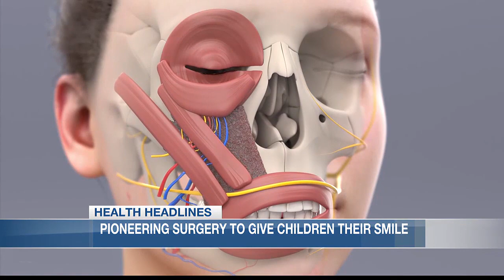Health Headlines: Pioneering surgery to give children their smile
How many times a day do you smile? Research shows that children smile an average of 400 times a day. But what if your child physically could not smile? Babies born with facial paralysis cannot control their muscles in the face. Until now, there was little doctors could do for them. A pioneering procedure is now allowing children to show off their beautiful smiles.